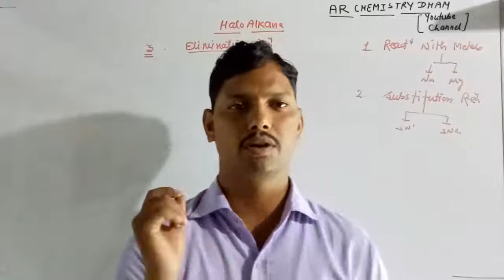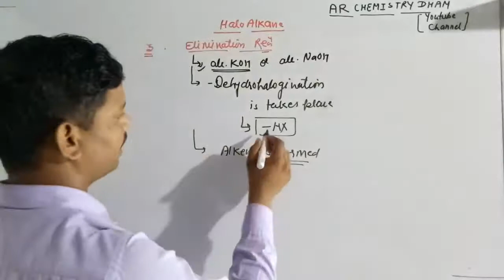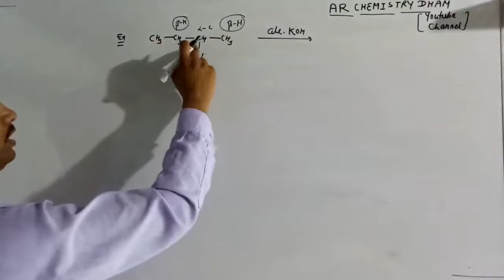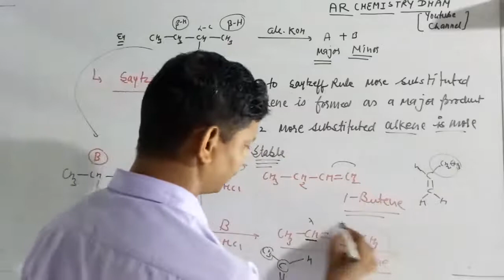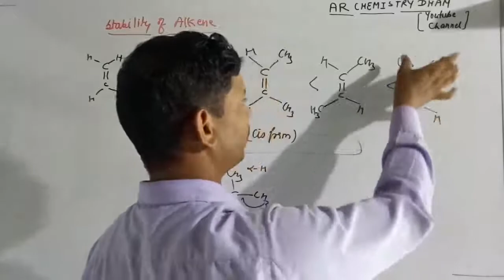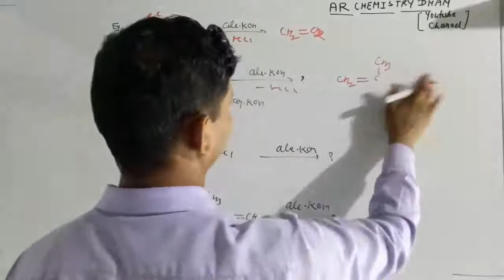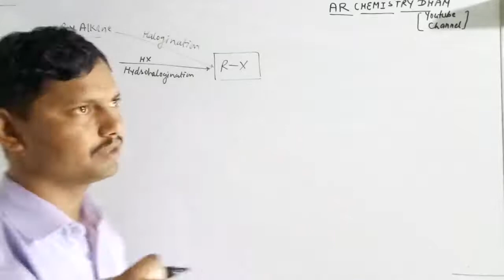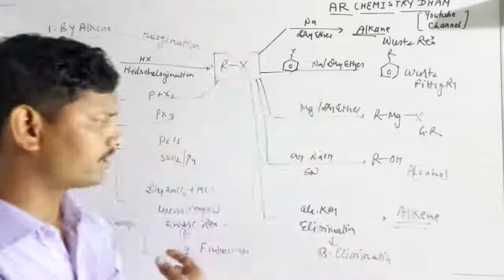Elimination reaction of haloalkanes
Halo alkane
Chemical properties

Acidic strength of phenol
Acidic strength affected by Resonance ,Hyperconjugation, Inductive effect

  For more videos please see open this  link

Acidic strength of alcohol and carboxylic acids